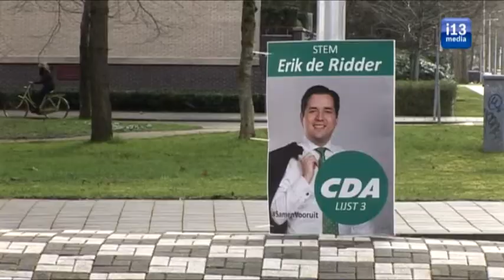Stemmen voor de gemeenteraadsverkiezingen binnenkort weer mogelijk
Het stemmen voor de gemeenteraadsverkiezingen is weer mogelijk op 19 maart 2014. Dit jaar zijn er 3 speciale stembureaus die de mogelijkheid moeten bieden om op uitzonderlijke tijden te kunnen stemmen. Zoals al om 12 uur 's nachts op het piusplein.